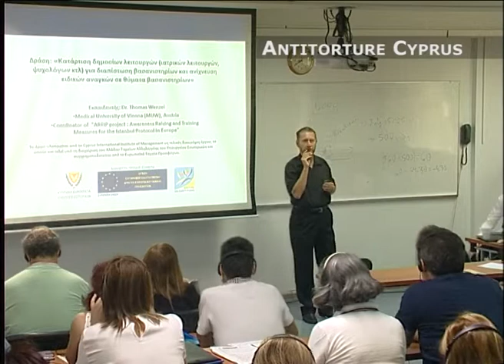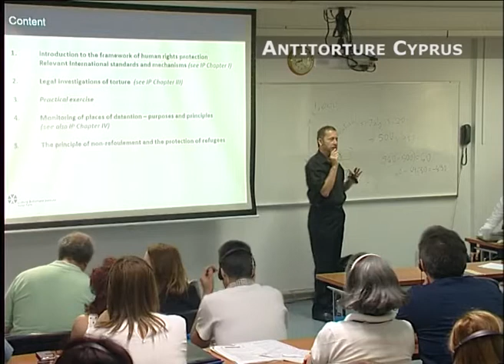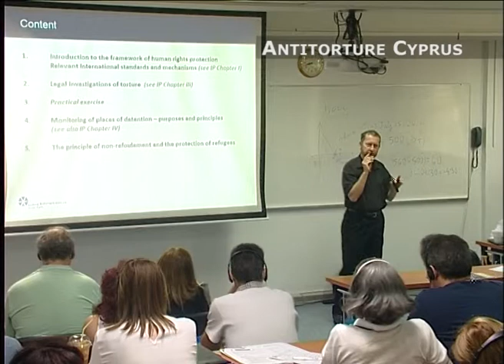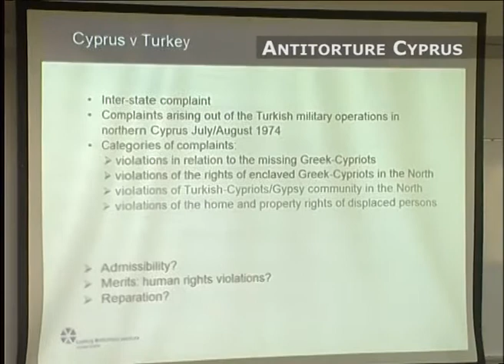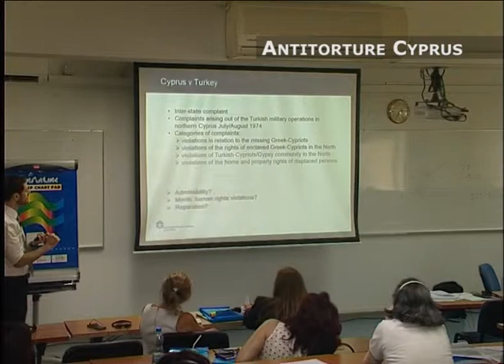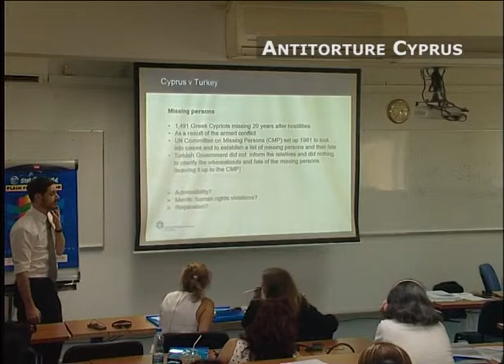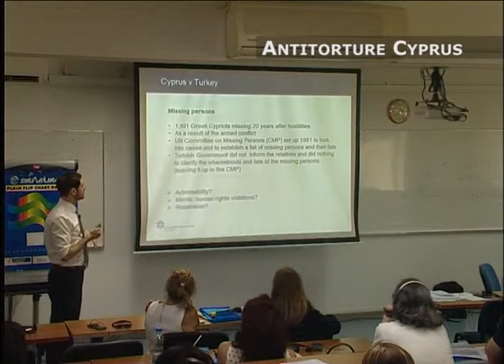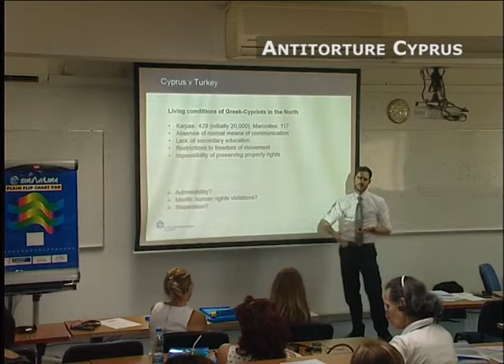Antitorture Cyprus seminar video 3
Υπό την αιγίδα του Ταμείου Αλληλεγγύης του Υπουργείου Εσωτερικών και με τη χρηματοδότηση του Ευρωπαϊκού Ταμείου Προσφύγων, πραγματοποιήθηκαν στην Κύπρο στις 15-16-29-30 Μάιου 2014, τέσσερα σεμινάρια του έργου «Κατάρτιση δημοσίων λειτουργών (ιατρικών λειτουργών, ψυχολόγων κτλ) για διαπίστωση βασανιστηρίων και ανίχνευση ειδικών αναγκών σε θύματα βασανιστηρίων» , τα οποία έλαβαν χώρα στις εγκαταστάσεις του CIIM, με τη σύμπραξη της εταιρίας συμβουλευτικής MarketMentoro Ltd. Την εκπαίδευση εισηγήθηκαν οι , διεθνούς φήμης, καθηγητές Thomas Wenzel, Siroos Mirzaei και Moritz Birk, από Αυστρία ειδικευμένοι στην ψυχιατρική επιστήμη και με μεγάλη εμπειρία στην εκπόνηση προγραμμάτων, σχετικά με την περίθαλψη θυμάτων βασανιστηρίων. Ζητούμενο του έργου συνολικά, ήταν η γνωστοποίηση του Πρωτοκόλλου της Κων/πολης, το οποίο, όπως αποδείχθηκε, αγνοούνταν σε πολύ μεγάλο βαθμό από τους δημόσιους λειτουργούς. Το ενδιαφερόμενο ακροατήριο αποτελούνταν από ιατρούς, νομικούς, ιατρικούς υπαλλήλους, ψυχολόγους και δημόσιους λειτουργούς των αστυνομικών αρχών, καθώς και από σωφρονιστικούς υπαλλήλους, εφόσον αυτοί είναι οι κλάδοι που καλούνται, κυρίως, να χειριστούν τις φορτισμένες καταστάσεις των βασανιστηρίων.